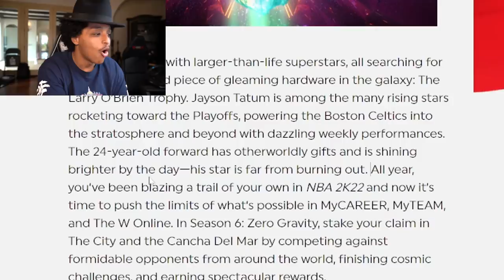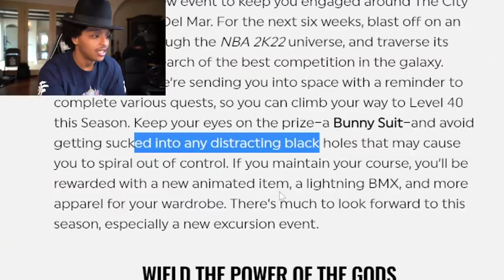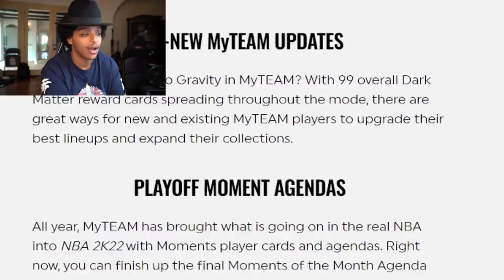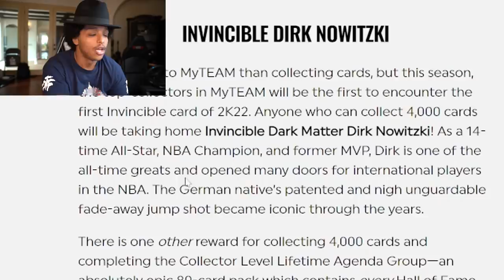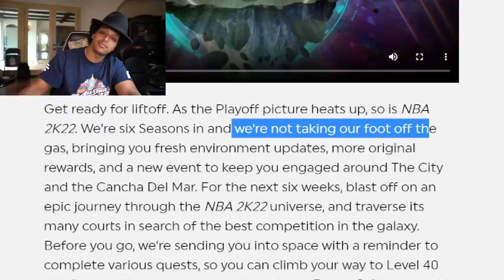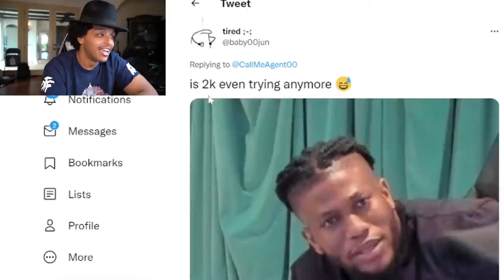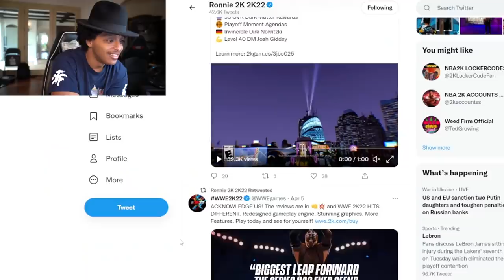NBA 2K22 JUST HIT A NEW LOW WITH THIS UPDATE...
After a long couple months, season 6 of NBA 2K22 is upon us... and after reading the updates, a lot of 2K players are not happy.